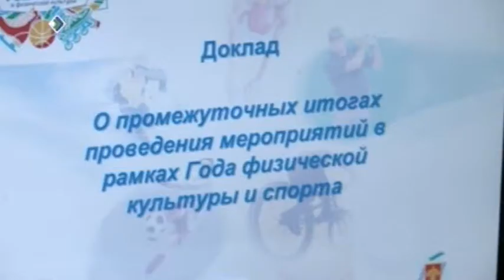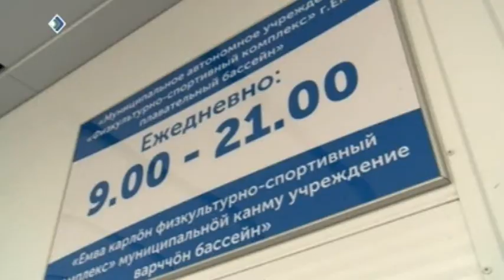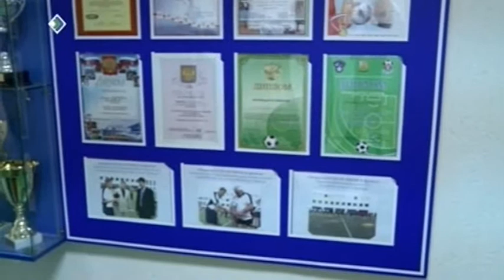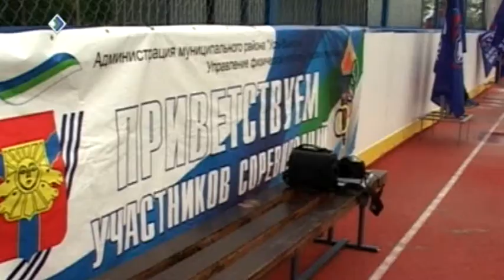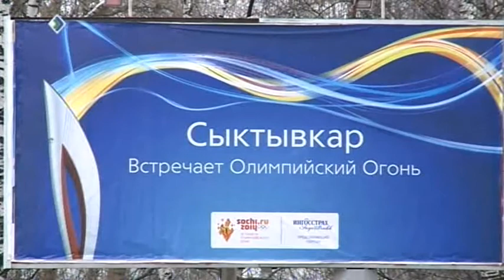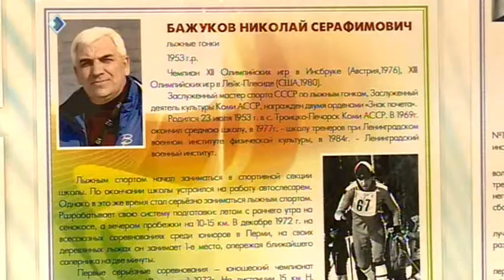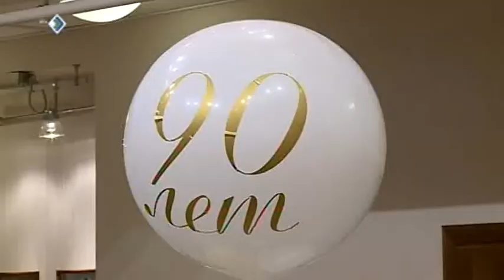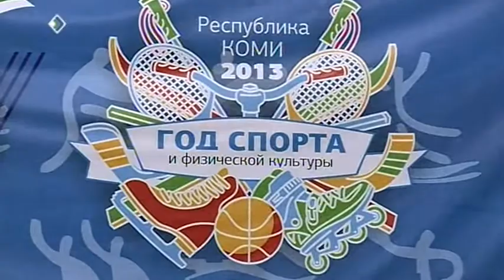«Новая республика» 30 декабря 2013